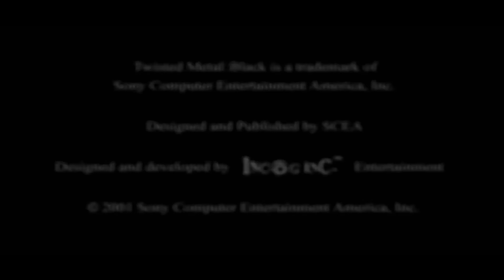PCSX2 Emulator 1.5.0 | Twisted Metal: Black [1080p HD] | Sony PS2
Twisted Metal: Black Sony Playstation 2 (PS2) using PCSX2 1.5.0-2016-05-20 Emulator

Showing off gameplay of Twisted Metal: Black for the Sony Playstation 2 (PS2) using the PCSX2 emulator for Windows (version 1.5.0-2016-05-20).  With PCSX2 you can play all your favorite games, such as the Grand Theft Auto series, Kingdom Hearts 1 & 2, the Metal Gear Solid series, Okami, Prince of Persia: The Sands of Time, the Ratchet & Clank series, Sly Cooper 2 & 3, Resident Evil: Outbreak, Jak & Daxter, and many, many more!